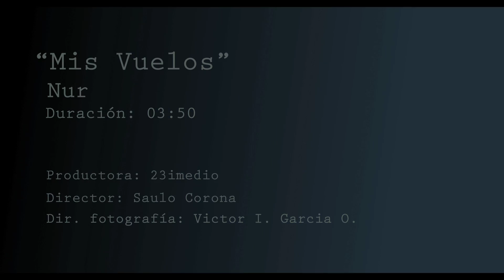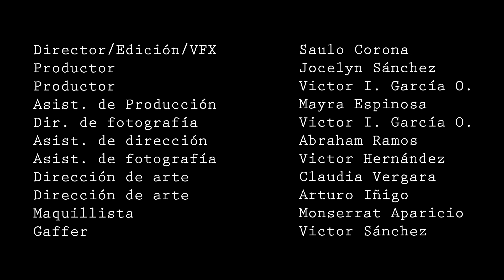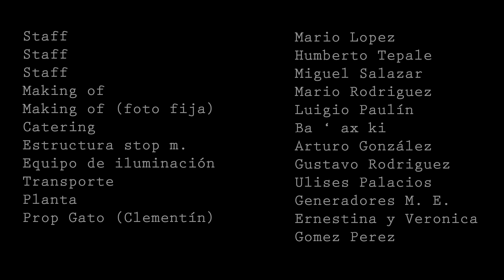Nur Slim Mis vuelos (23imedio)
Productora: 23imedio

Saulo Corona
Director

Victor I. García O.